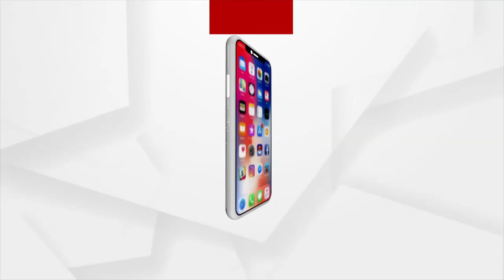Bhagya Bhabisyat | 25 June 2022 | Argus News